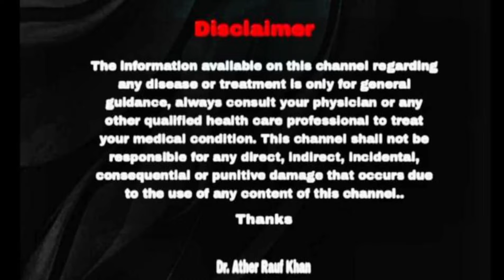छींको से पाए छुटकारा